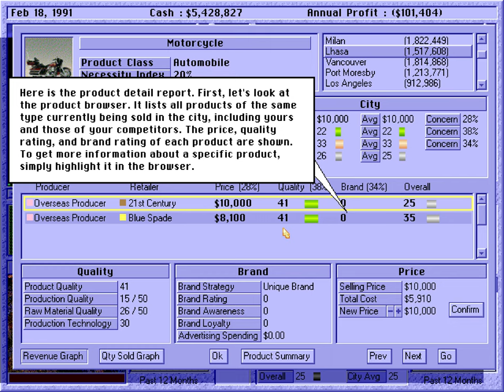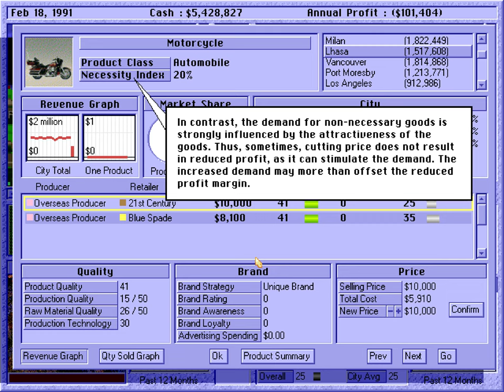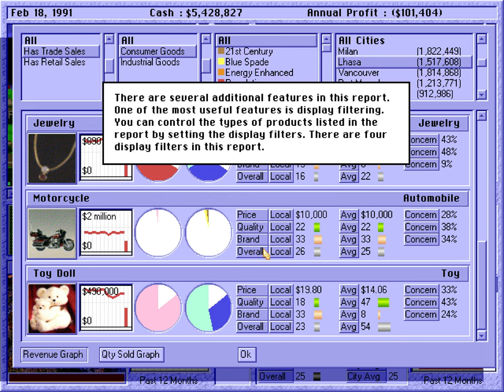Capitalism (1995) · Original Soundtrack · MS-DOS General MIDI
Welcome to the world of Capitalism, a classic business simulation game released in 1995 for the PC Microsoft DOS platform. This game was developed by Enlight Software and published by Interactive Magic, and it features an original soundtrack that is sure to transport you back to the golden age of gaming.

The soundtrack features a variety of upbeat and energetic tracks that perfectly capture the fast-paced world of business. From the opening title theme to the various in-game tracks, the music is sure to keep you engaged and motivated as you build your business empire.

So if you're a fan of classic PC gaming or just love great video game music, be sure to check out the Capitalism soundtrack. It's a true gem of the MS-DOS era and a testament to the creativity and innovation of game developers in the 90s.

00:00:00 ERASE1
00:01:04 ROYALl3
00:02:05 VIBEWAY1
00:03:03 PACIFY2
00:04:00 AMBIENT6
00:04:49 FEELGD4
00:05:59 WHEEL3
00:06:58 HOPFUNK3
00:07:58 GARDEN2
00:09:04 ORBIT4
00:10:14 SOREAL3
00:11:10 ERASE3
00:12:14 AMBIENT7
00:13:09 GETGOOD1
00:14:14 TREVOR4
00:15:20 NEWDAY1
00:16:21 RELIEF2
00:17:12 SLINKY1
00:18:18 AVENUEA1
00:19:24 JAKSWIK2
00:20:33 SCRITTI1
00:21:28 POPSTER3
00:22:40 FEELGD1
00:23:40 TECHNTRN4
00:24:45 LOWDOWN3